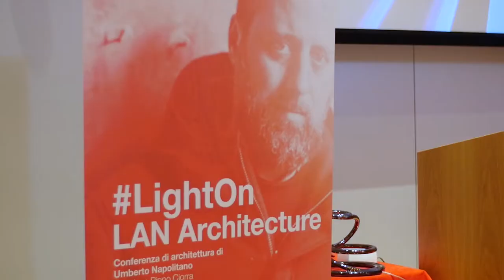Light On | Umberto Napolitano | Preview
Umberto Napolitano from French studio LAN was the protagonist of the 9th March LightOn conference held at the iGuzzini Auditorium in Recanati. Curious and creative by nature, inspired by visual arts, aesthetics, literature, and music, and besotted with travelling and city life, the Italian architect Umberto Napolitano illustrated his international personal and professional experience through the eyes of different cultures as various ways of seeing, thinking and doing.
LightOn is a conference series conceived and developed in 2015 by iGuzzini and the MAXXI Architecture museum in Rome. The three-year initiative involves well-known architects from all over the world taking part in a series of lectures aimed at sharing their vision on design, technology and light.

Umberto Napolitano dello studio francese LAN è stato il protagonista del LightOn del 9 marzo presso l’Auditorium iGuzzini di Recanati. Curioso e creativo per natura, ispirato da sempre alle arti visive, l'estetica, la letteratura e la musica e ossessionato dai viaggi e il rapporto con la città, l'architetto italiano naturalizzato francese Umberto Napolitano ha raccontato la sua esperienza personale e professionale internazionale fatta di culture, modi di vedere, pensare e fare sfaccettati.
LightOn è un progetto curato da iGuzzini e MAXXI Architettura. Avviato nel 2015, prevede un programma triennale di lectures a cura di architetti di fama internazionale che sperimentano con sguardo visionario il rapporto tra forma, tecnologia e luce.